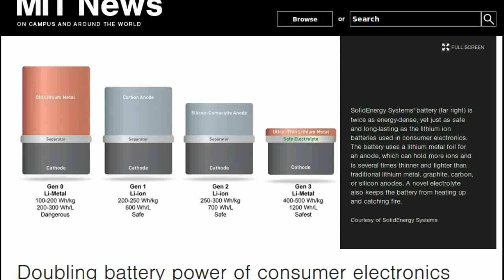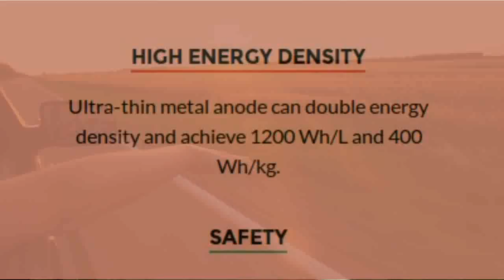Doubling Battery Power of Consumer Electronics using SolidEnergy System's Lithium Metal Batteries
An MIT spinout is preparing to commercialize a novel rechargable lithium metal battery that offers double the energy capacity of the lithium ion batteries that power many of today’s consumer electronics.
Founded in 2012 by MIT alumnus, SolidEnergy Systems has developed an “anode-free” lithium metal battery with several material advances that make it twice as energy-dense, yet just as safe and long-lasting as the lithium ion batteries used in smartphones, electric cars, wearables, drones, and other devices.
The battery essentially swaps out a common battery anode material, graphite, for very thin, high-energy lithium-metal foil, which can hold more ions — and, therefore, provide more energy capacity. Chemical modifications to the electrolyte also make the typically short-lived and volatile lithium metal batteries rechargeable and safer to use. Moreover, the batteries are made using existing lithium ion manufacturing equipment, which makes them scalable.

In October 2015, SolidEnergy demonstrated the first-ever working prototype of a rechargeable lithium metal smartphone battery with double energy density, which earned them more than $12 million from investors. At half the size of the lithium ion battery used in an iPhone 6, it offers 2.0 amp hours, compared with the lithium ion battery’s 1.8 amp hours.
SolidEnergy plans to bring the batteries to smartphones and wearables in early 2017, and to electric cars in 2018. But the first application will be drones, coming this November.
 Images/Video Courtesy: Qichao Hu  / SolidEnergy Systems